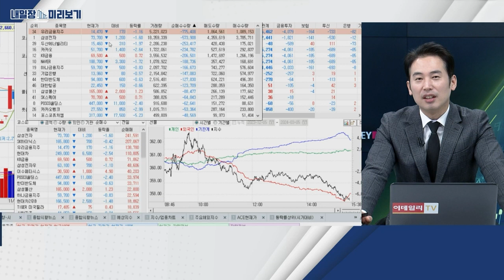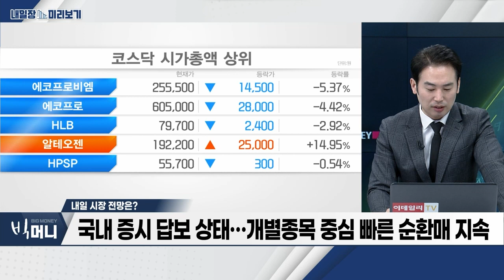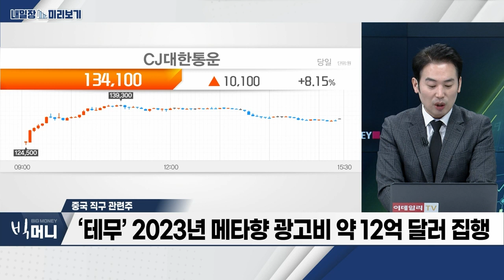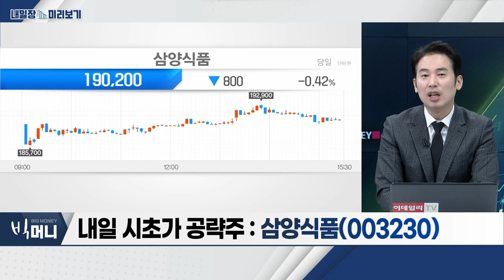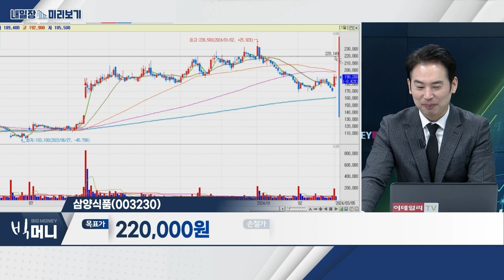삼양식품(003230)... 'K-라면' 1월 수출액 39.4% ↑ / 중국 직구 관련주... ‘테무’ 2월 쇼핑 앱 다운로드 1위 기록_내일장 미리보기 (20240305)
중국_직구 관련주
- ‘테무’ 2월 쇼핑 앱 다운로드 1위 기록
- ‘알리’ 월간 활성 이용자 수 620만 8,155명 증가
- ‘테무’ 2023년 메타향 광고비 약 12억 달러 집행
- NHN KCP‧CJ대한통운 등 주목

- 'K-라면' 1월 수출액 39.4% ↑
- 올해 ‘라면’ 수출액 10억 달러 달성
- 건면 브랜드 '탱글' 일본 공식 출시